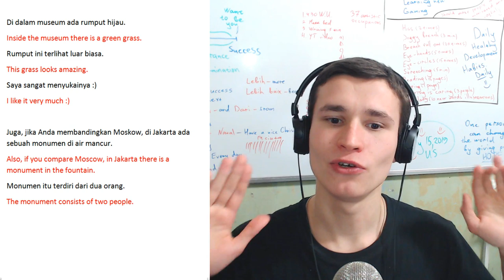Pria Rusia berbicara bahasa Indonesia #6 | Apa pendapat orang Rusia tentang keindahan Jakarta?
Selamat malam, teman baikku dari Indonesia :)
Anda dari Jakarta, bukan? :)
You are from Jakarta, right? :)
Jika ya, maka video ini akan sangat penting dan informatif untuk Anda :)
If yes, then this video will be very important and informative for you :)
Tetapi sebelum video dimulai ..! :)
But before video begin..! :)

Halo teman :)
Apa kabar? :)
Apakah semuanya super?
Apakah kamu senang melihatku? :)
Are you happy to see me? :)

Aku senang melihatmu :)
I'm glad to see you :)
Saya percaya bahwa Anda memiliki suasana hati yang baik :)
I believe that you have a good mood :)
Saya yakin Anda mencapai kesuksesan Anda :)
I'm sure you achieved your success :)
Kamu tampan atau cantik :)
You are handsome or beautiful girl :)

Ya, itu adalah pengantar :)
Yes, that was an introduction :)
Dan sekarang saya ingin memberi tahu Anda sedikit tentang apa yang saya lihat hari ini.
And now I want to tell you a little about what I saw today.

Saya ingin membagikan pendapat saya tentang Jakarta :)
I want to share my opinion about Jakarta :)
Hari ini saya menonton video tentang Jakarta dalam bahasa Inggris.
Today I watched a video about Jakarta on English language.
Saya memahami video ini sebesar 65%
I understood this video by 65%
Namun, videonya luar biasa :)
However, the video is amazing :)

Sekarang saya akan memberi tahu Anda apa yang saya sukai:
Now I will tell you what I like:
Saya melihat museum putih yang indah.
I saw beautiful white museum.

Di dalam museum ada rumput hijau.
Inside the museum there is a green grass.
Rumput ini terlihat luar biasa.
This grass looks amazing.
Saya sangat menyukainya :)
I like it very much :)

Juga, jika Anda membandingkan Moskow, di Jakarta ada sebuah monumen di air mancur.
Also, if you compare Moscow, in Jakarta there is a monument in the fountain.
Monumen itu terdiri dari dua orang.
The monument consists of two people.
Dua orang ini adalah pekerja laki-laki dan petani kolektif perempuan :)
These two people are male workers and female collective farmers :)

Itu terlihat sama seperti di Moskow di VDNH.
It looks the same as in Moscow at VDNH.
Saya serius berbicara. Sangat mirip :)
I am serious about talking. Very similar :)
Mungkin arsitek yang sama melakukannya :)
Maybe the same architect did it :)

Selain itu, saya ingat gereja Gotik.
Besides that, I remember the Gothic church.
Di gereja, bagi saya, video Eminem diambil.
In the church, for me, Eminem's video was taken.
Klip itu disebut "Cleaning out my Closet"
The clip is called "Cleaning out my Closet"

Anda bisa google.
You can google it.
Eminem ada di Jakarta, ya? :)
Eminem was in the Jakarta, yes? :)
Apakah itu yang saya pikirkan? :)
Is that what I think? :)
Jika ya, maka tulis di komentar :)
If yes, then write in the comments :)

Dan satu hal lagi yang mengesankan saya:
And one more thing that impressed me:
Ini adalah ayunan di atas air.
This is a swing on the water.
Mereka terlihat sangat cantik :)
They look really pretty :)
Ini adalah ciptaan ilahi.
This is a divine creation.
Saya akan, ketika saya datang ke Jakarta, mengendarainya :)
I will, when I come to Jakarta, drive them :)

Banyak tergantung pada dukungan Anda, begitu saya datang ke Indonesia :)
Much depends on your support, once I come to Indonesia :)
Terima kasih banyak telah menonton :)
Thank you very much for watching :)
Aku sayang kamu kawan :)
I love you, friend :)
Saya mendesak Anda: terus berkembang!
I urge you: keep on developing!
Menjadi lebih kuat setiap hari! :)
Beсome stronger every day! :)
Jadilah cerdas! :)
Be smart! :)
Jadilah cantik! :)
Be beautiful! :)
Jadilah manusia! :)
Be human! :)

Terima kasih banyak untuk menonton! :)
Sampai jumpa di video berikutnya! :)
Selamat tinggal! :)

Thanks :)